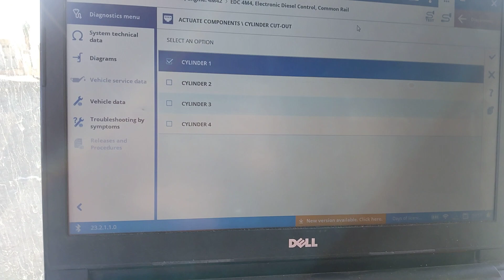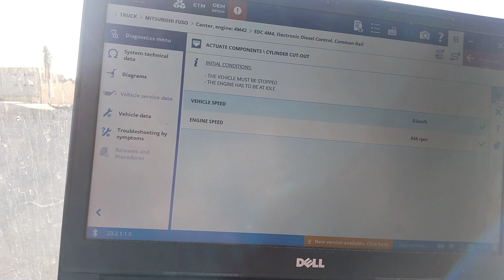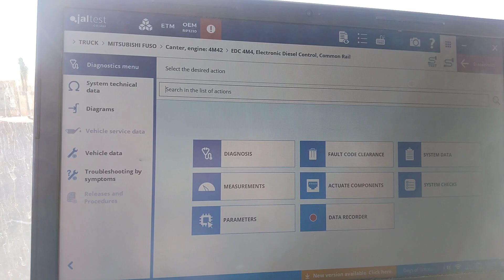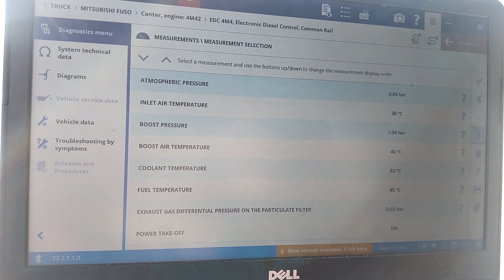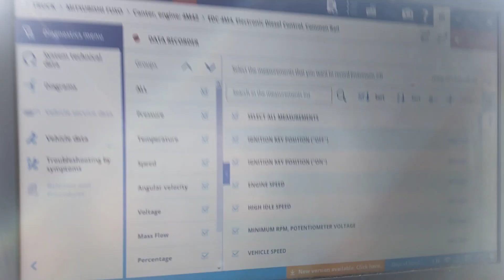Mitsubishi Bus messing issues diagnosis🇵🇰 اردو 4n injector problem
Mitsubishi Bus low power Engine 4 number injector problem
my WhatsApp and contact
Eng Nafees
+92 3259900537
all bus truck and heavy equipment generator diagnostic services available Pakistan and omam. Saudi Arabia
all diagnostic tools and software available delivery all World 🌎
mitsubishibuslowpoware mitsubishi bus mitsubishitruck mitsubishicar mitsubishiengine mitsubishiecu mitsubishicrane mitsubishinotstrat dubaijaltest mercedestruck islambad onlinetraining saudi pakistan oman truck
Pakistan
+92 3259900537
all diagnostic tool available delivery all country
online training available via remotely
language English Urdu Arabia
diagnostic tool list
1 . Volvo truck diagnostic tool with software
2. Cummins inline 6 and 7
3 . caterpillar ET 3 and 4 with software
4. Hitachi excavator software and adapter
5. Jaltest original made in Spanish
6. Mercedes c4 software and adapter
7. doosan diagnostic tool
8. nexiq 3 and 2
9. jpro diagnosis tools
hino700pakistan dubai canada islambad
hinolowpower saudi riydh boschecu densoecu Trucksoftwaretraning traning
hinoinjector idoeshort allah
hinotruck muhammadﷺ volvo man jaltesturdu
jaltesttraningurduhindi
howuesdiagnostictool
jaltestbyengnafees
jaltestchackfaultcode
jaltestmanchack
jaltestmercedesclutchlearning
jaltestarabiclanguage
jaltestchackgear
launchhdurdutraning
onlinetraining truckrepair nafeestruckelec24c lowpower
caterpillaretuesurdu
cumminsinlins6 mercedestruck isuzu6hk1lowpowarmercedestruck youtube usa ksa
onlinetrainingtruckparts
lowpower jaltest truckdriver heavyequpment caterpillarexcavator
truckrepair engnafeestruckelec enghaessbtruck engshazain pakistannews
mercedestruck today vocom2 volvo uk
volvofh12 ukraine turkey automobile excavator onlinetraining job kuwait sharjah
car truck bus caterpillar catet video viral
ecu tcu ffr zbr foryou  love 24vtruck karachi damam ksatruck dubaitruck mantruckservicemanual volvoservicemanual
caterpillarmanual trackwireingdiageram
truckservicsmanuals nafeestruckelec
ecupinout  edc7pinout volvoedc volvomanuals doosanmanual truckwireingdiageram trackecupinout
mercedestruck onlinetraining isuzuengine
oman nizwa mascut tarnol islamabad truckelecpakistan volvopartspakistan volvocomputer volvoishift
isuzuengine hino700 hinotruck mantruck
caterpillar service manual
Isuzu truck service manual
Volvo truck service manual
doosan service manual
man truck service manual
other all truck and heavy equipment
Eng Nafees
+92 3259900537